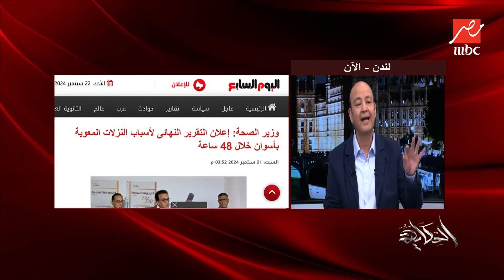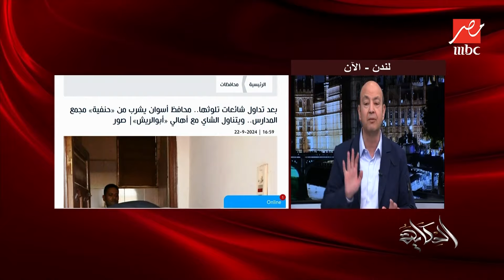الحكاية | عمر أديب عن مرض أسوان الغامض لازم بعد 48 ساعة تقولي هو في حاجة ولا مفيش حاجة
هل هناك حالات وفاة في اسوان بسبب المرض الغامض؟ وهل وصل الامر لغسيل كلوي لبعض الحالات ؟.. اللواء دكتور إسماعيل كمال محافظ أسوان يكشف تفاصيل هامة